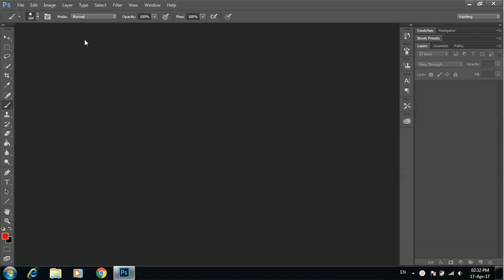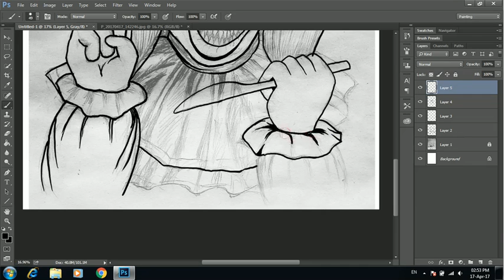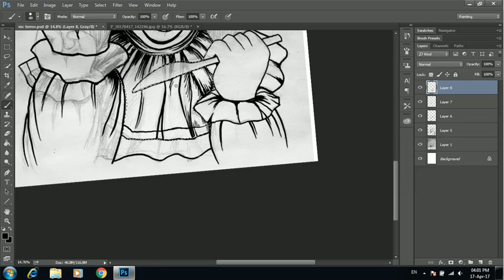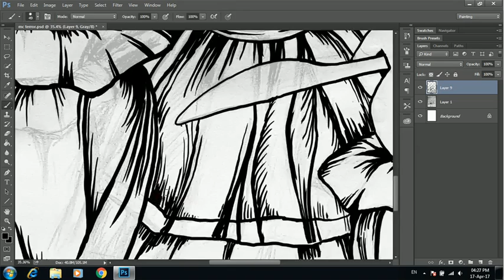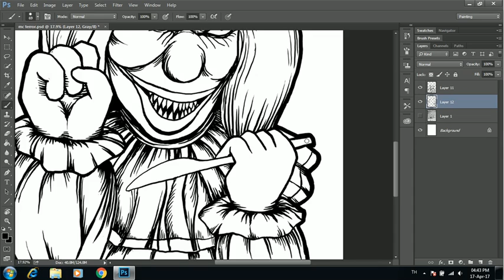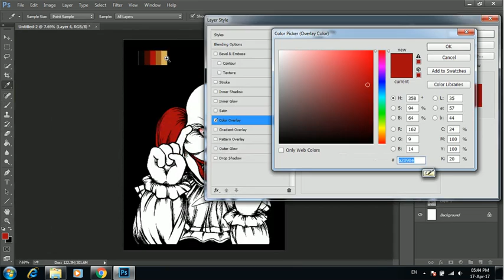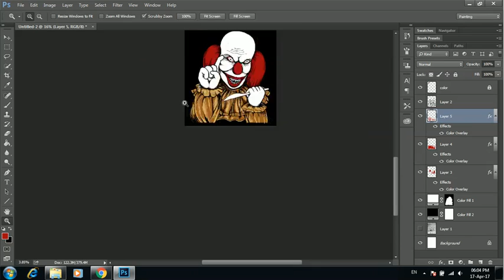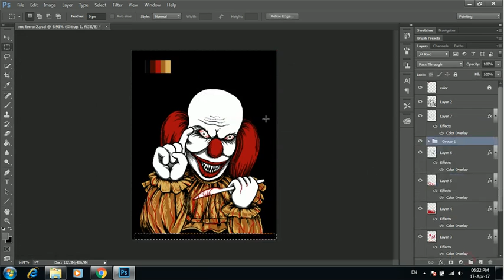M.C. Terror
My new design!